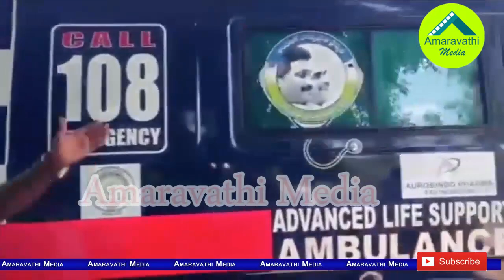ఒంటి చేత్తో అంబులెన్స్ నడిపి షాకిచ్చిన రోజా| YCP MLA RK Roja New Ambulance Driving Visuals